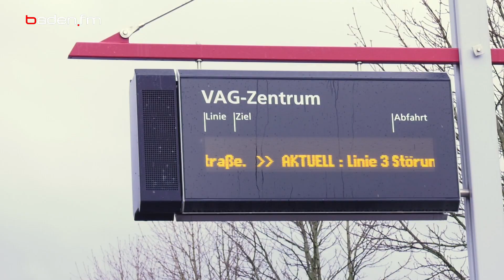Unwetter "Burglind" lässt Baum auf Straßenbahnleitung in Freiburg stürzen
Orkanböen von bis zu 140 km/h im Hochschwarzwald und viel Dauerregen, der auch in der Rheinebene für überflutete Straßen und Hochwasser bei vielen Flüssen und Bächen sorgt. Die erste Bilanz nach dem Eintreffen von Sturmtief "Burglind" in Südbaden hier im Überblick.